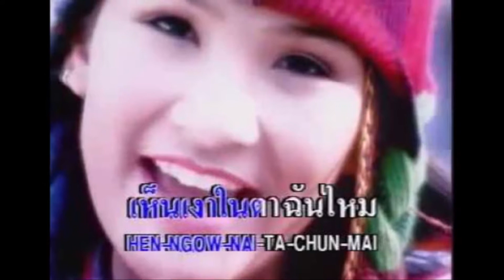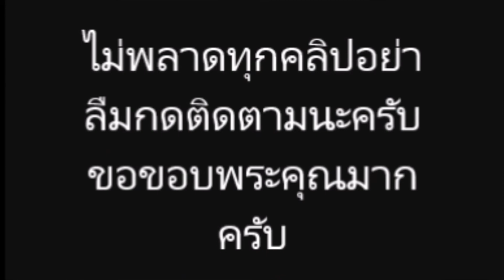เปิด ภาพ ปัจจุบัน “นักร้องดังในยุค 90